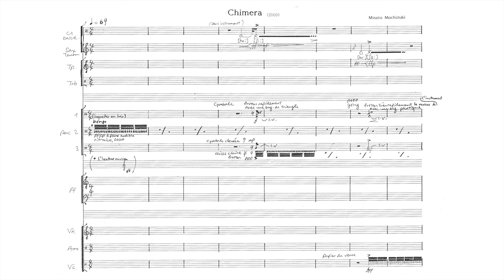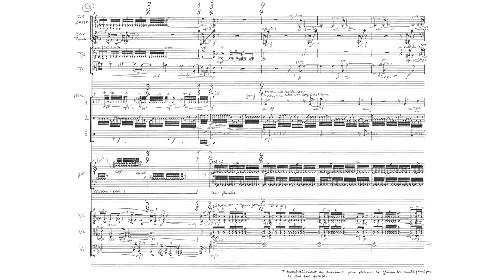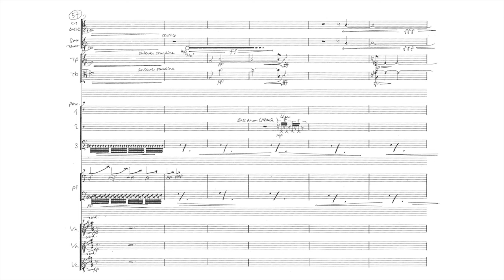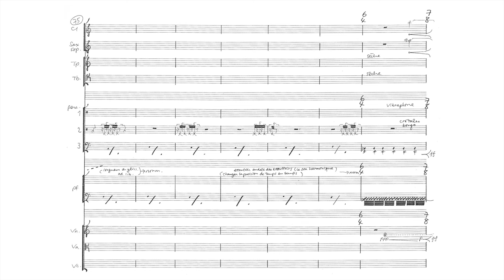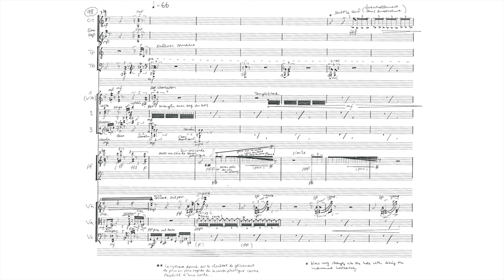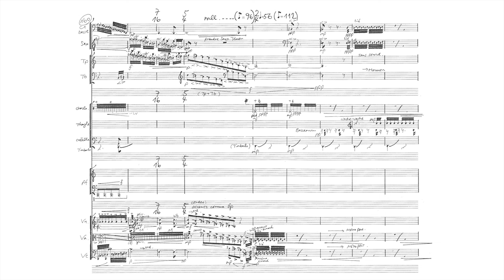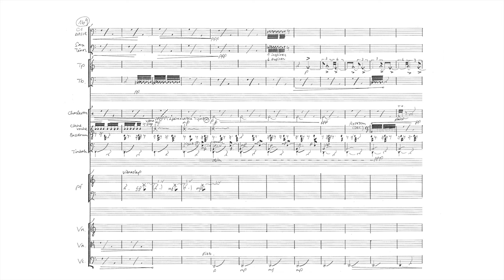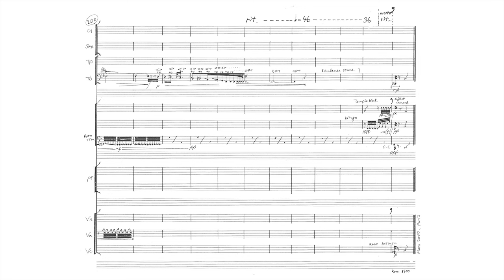Misato Mochizuki - Chimera (2000)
Misato Mochizuki(*1969) - Chimera for 11 players (2000)

0:00 Misato Mochizuki(*1969) - Chimera for 11 players (2000)/Instructions
0:08 Start

Johannes Kalitzke, Conductor
Klangforum Wien

Mochizuki : Oeuvres instrumentales

In Greek mythology, the chimera is represented as a mythical creature having the head of a lion, the body of a sheep and the tail of a snake. In the natural sciences, a chimera is an organism produced by genetic manipulation in the laboratory, which unites the traits of two or more species. As long as the immune system has not been established, no rejection occurs and the chimera survives. This defense system sends chemical messages to the cells, which report the presence of foreign bodies. Now, the cells have different ways of reacting to this information: they can remain passive, struggle to reproduce the dominant response form of their neighbouring cells, choose to die, etc. While these numerous messages are being sent, the original messages are modified and either trigger the production of antibodies, and in this way the intruders are brought under control, or sickness and the death of the organism follows. These responses are indiscernible at the level of the individual cell, yet at a higher level, one can observe a feedback loop between the immune system and its environment, according to which the surroundings stimulate cell responses, which in turn influence the development of the environment. These are the elements that inspired the developmental characteristics of this piece: The introduction of a foreign body, the propagation of information, the production of antibodies, and the causation of conflict.

« Chimera » also owes much to techno music. The pulsating rhythm is continuous here, either expressly or in the background, and all the other elements are associated with it. Techno is usually played at a high volume and therefore the pulsation is perceived by the body and directly influences the cardiac rhythm. In this music, another reference to the organic lies in the repetition of short figures and in the work with electronic filters: this reminds me of the transfer and modification of chemical information between cells. I have tried to use these acoustic manipulations and transpose them to traditional instruments. Their specific limitations compel them to find new forms of playing and hitherto unknown sound structures. So what one finds here, for instance, is a playful use of the harmonies of the piano, which is the acoustic equivalent of filtration. This way, « Chimera » is nearly a piece of techno acoustics.

My musical chimera has a life span of 10 minutes. Various genetic materials are introduced into the « base embryo » (a rapid bongo rhythm here) and entail unforeseeable developments. The elements begin to conflict with each other or must change their own metabolism, which in turn influences the organism as a whole. The cells reproduce and change the message, which is decisive for the survival of this unnatural creature.

(Misato Mochizuki)